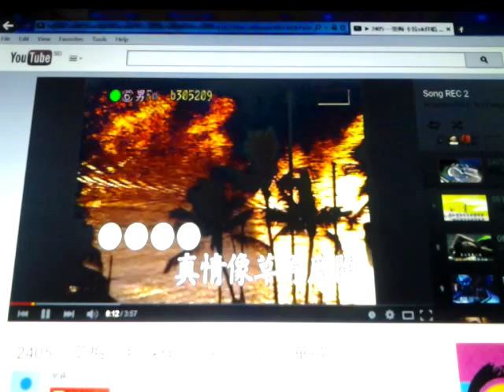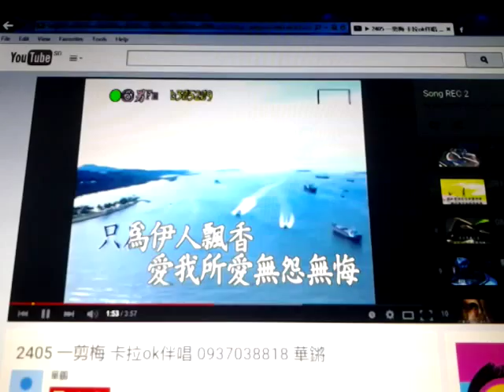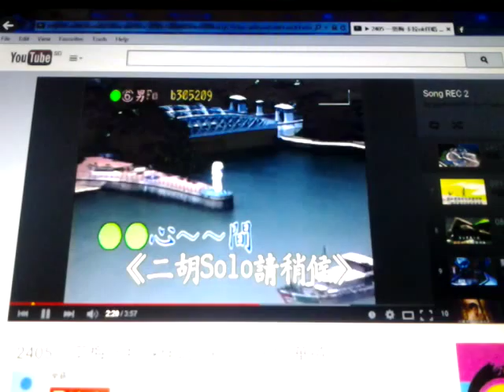S184一剪媒 费玉清 (黑猫翻唱) 清唱